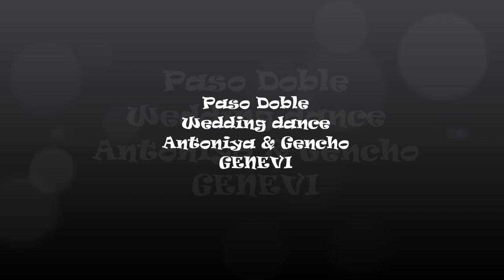Wedding dance Paso Doble - Gencho and Antoniya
Our wedding dance paso doble, surprice fot our guests. Enjoy it and please like out video. Thank you.